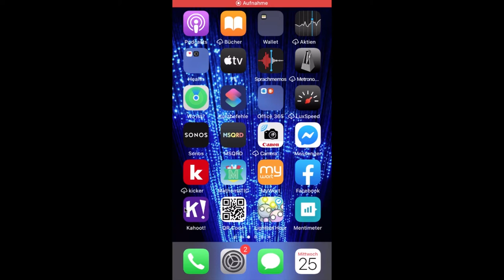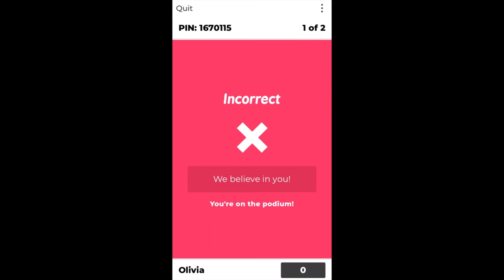Kahoot! 4. Spiel spielen als Schüler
In diesem Tutorial zu Kahoot! zeigen wir ihnen wie sie, aus der Sicht des Schülers, das vorbereitete Spiel im Livemodus aufrufen und mitspielen.